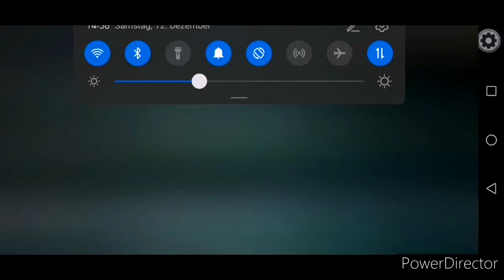Mario spielt Among us